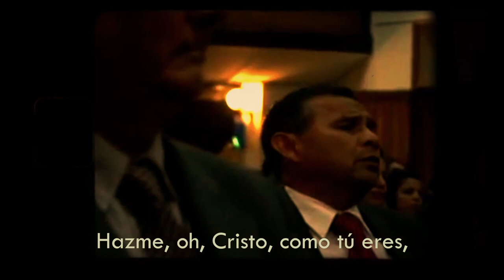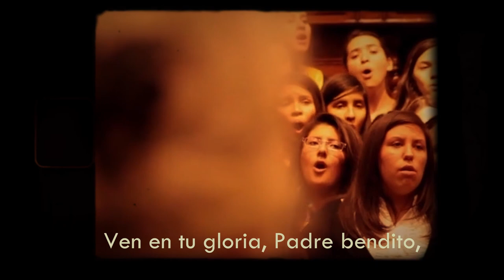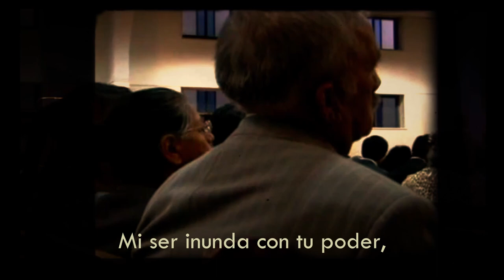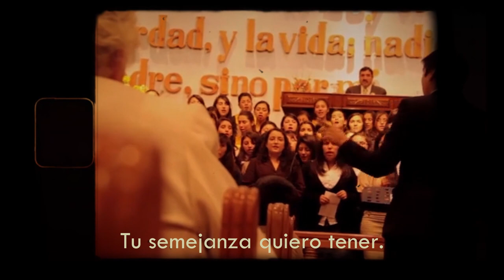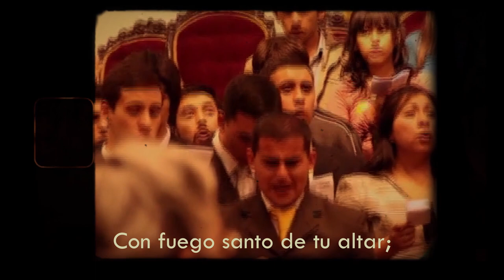Salvador mío, como tu eres/ Juventud IEP Sargento Aldea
Si bien en la Iglesia en Sargento Aldea, la juventud tiene espacios en distintos grupos y pocas veces participan en conjunto. Este es uno de esos hermosos momentos, en que toda la juventud se unía para entonar un cantico a su Salvador